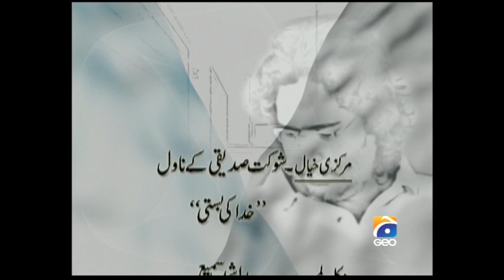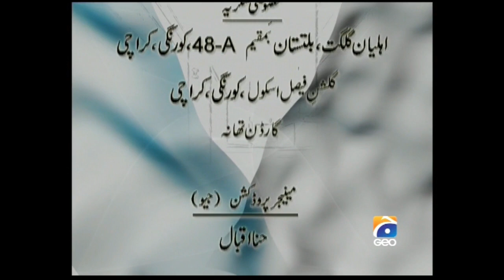Drama Khuda ki Basti Episode 23 | Karrar Videos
Feel free to drop your Feedback in the comments.

Khuda Ki Basti is a serial produced by Pakistan Television, telecasted on PTV first in 1969 then in 1974 and then On Geo Tv which was produced by Rashid Sami (Kohinoor Studio) based on the novel Khuda Ki Basti by Shaukat Siddiqui. It broke records of popularity in Pakistan. One TV critic in a major English-language newspaper in Pakistan says, "This is one of the oldest and greatest dramas in the history of Pakistan",

Drama Khuda ki Basti Episode 23 Geo TV
Geo Tv Drama
PTV Drama